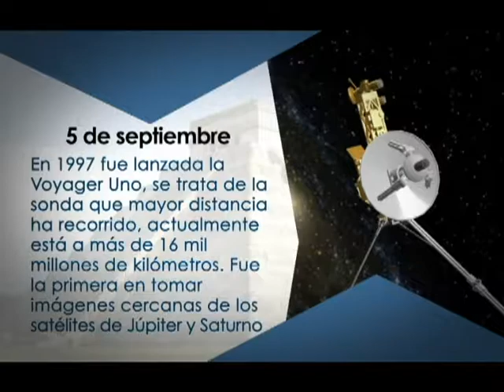Efemérides - Voyager Uno fue lanzada en 1997.